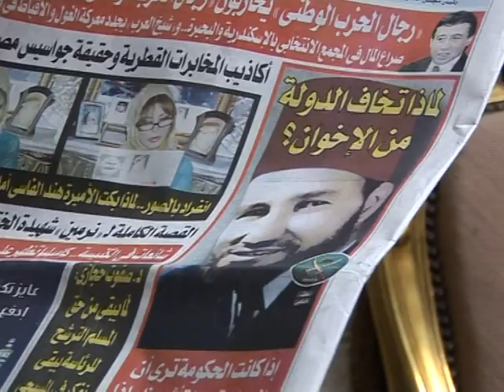Millions tune in to Islamist soap opera in Egypt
Egypt's banned Islamist group 'The Muslim Brotherhood' has become notorious for its strength as an opposition group and its ongoing clashes with the Egyptian government. The story of their birth and struggle has all of the trappings of a television drama. It's now been dramatised for the small screen and "The Group" (Jam'aa), as the soap opera is called, has millions of viewers glued to their screens. A voiced AFPTV report